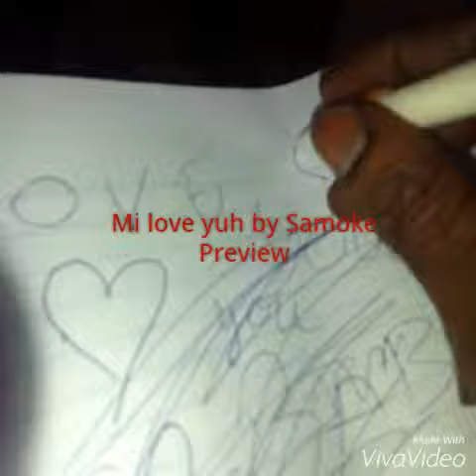love story Preview samoke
Natnettic samoke true love